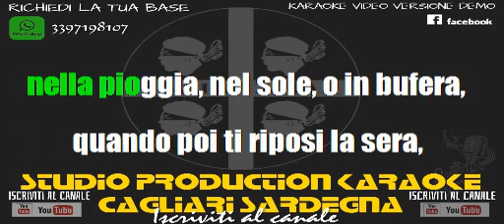Vinicio Capossela Camminante KARAOKE STRUMENTALE